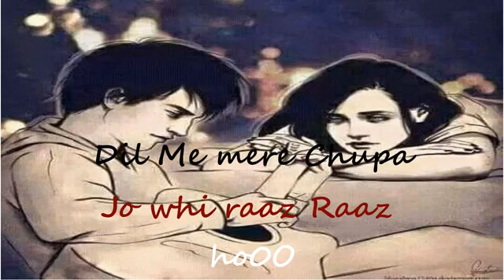Atif AslamWhatsApp status